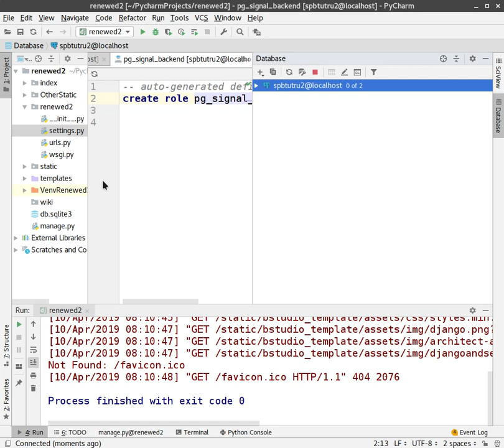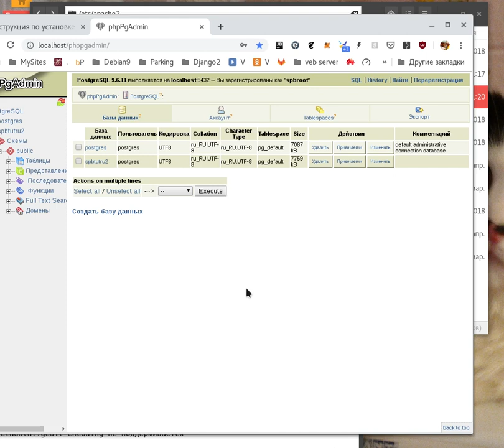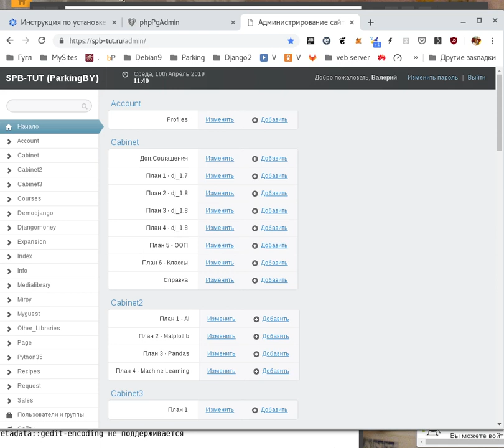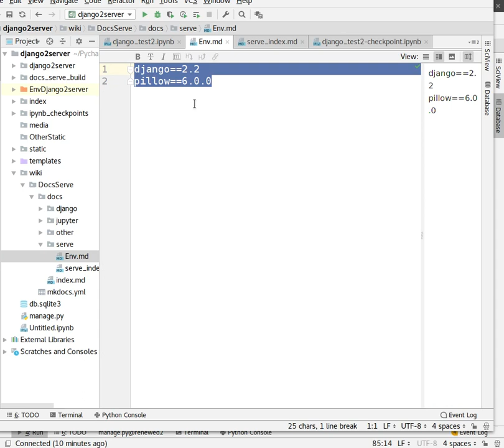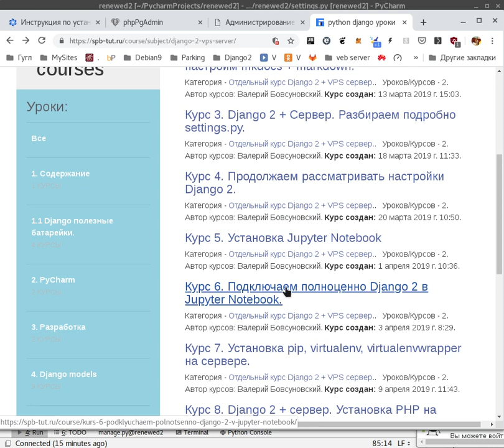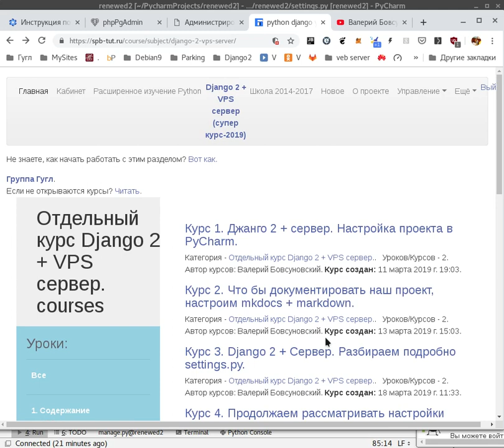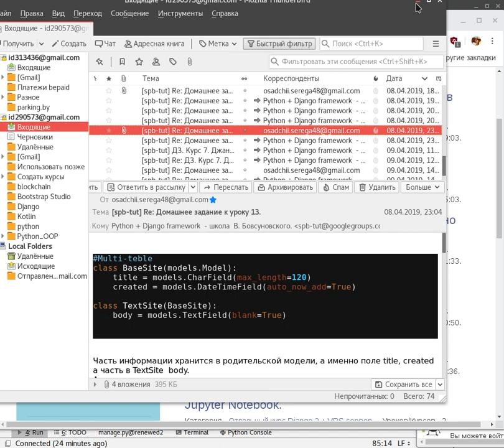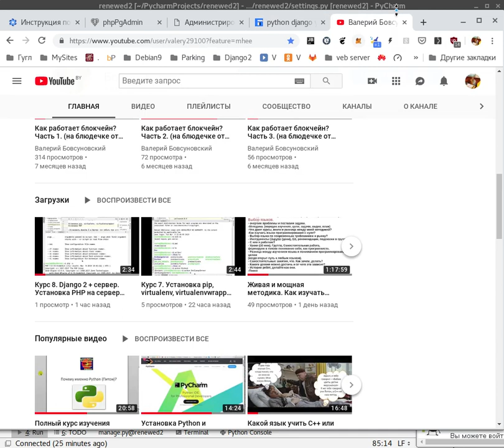Django 2 + Сервер. Размышления о выборе конфигурации, для Джанго 2.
Записал видео, что бы настроить вас на размышления, не принимайте позицию, например Apachе плохо, Nginx хорошо, всегда думайте и берите в расчёт проект, расширяемость и т .д. Поняли думаю. Исследуйте и нарабатывайте опыт и точно будете знать, что для ваших проектов хорошо.

Моя точка зрения на сегодня такая, отдать сам проект Джанго на Апач, а статику отдать на Nginx, получается проект будут обслуживать два сервера и он будет работать очень круто и на легке.

Живая и мощная методика. Как изучать языки программирования с нуля железно успешно.